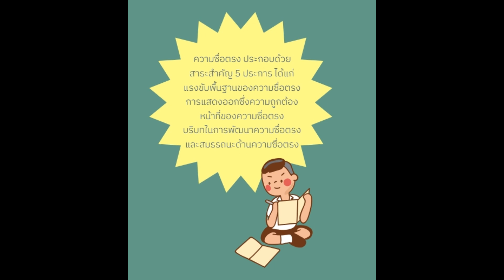EP 28 การศึกษาเพื่อถอดบทเรียนและพัฒนาตัวแบบโรงเรียนแห่งความซื่อตรง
📖KPI D-Tell หนังสือน่าอ่าน📖
I สถาบันพระปกเกล้า

 อ่านฉบับเต็มได้ที่

อ่าน ebook ได้ในแอปพลิเคชัน KPI eBooks

🌐Link ห้องสมุดสถาบันพระปกเกล้า